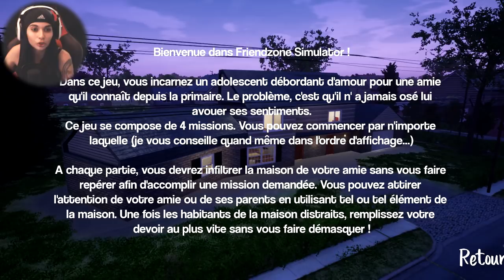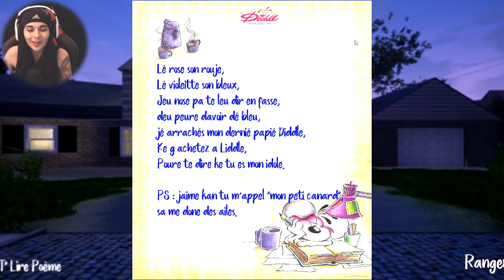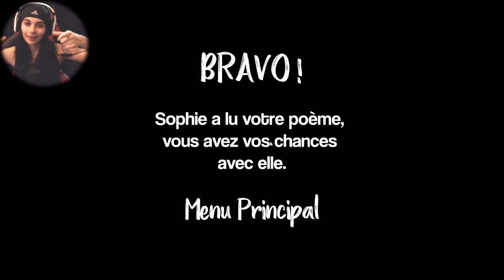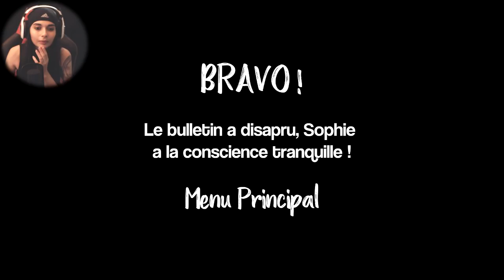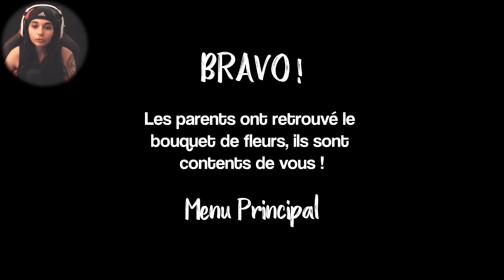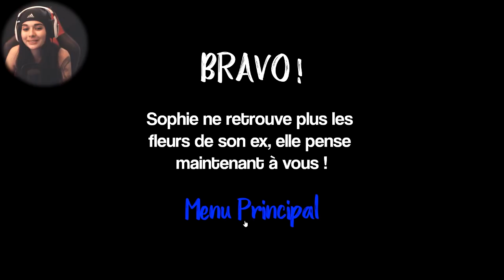VOLER DES FLEURS CHEZ LES PARENTS DE TA COPINE - (Friendzone Simulator)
• PSN : Killira
• GAMERTAG : KiliraCooper
• STEAM : Kilira
• ORIGIN : kiilira
• UPLAY : killiira
• BATTLETAG : Kilira#2156